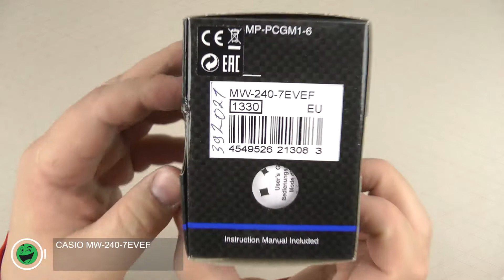Розпаковка CASIO MW-240-7EVEF